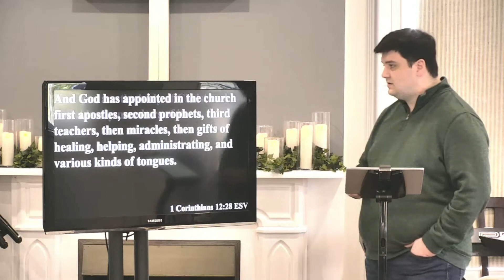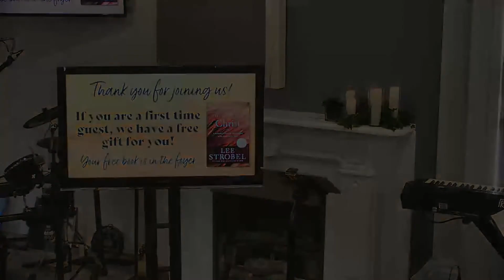Equipped Part 3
Fully-Functioning (Romans 12:3-8; 1 Corinthians 12) – March 27: You weren’t designed to be a spectator. You are uniquely gifted by the Holy Spirit for the glory of God and the building up of others. Where do you fit in?